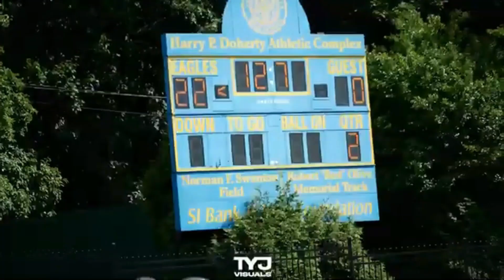Patriots vs Crusaders Game Highlights Bleezies